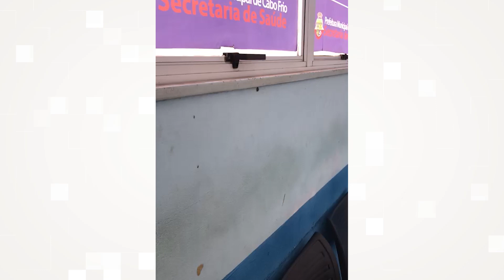Pacientes flagram carrapatos no Hospital Jardim Esperança, em Cabo Frio